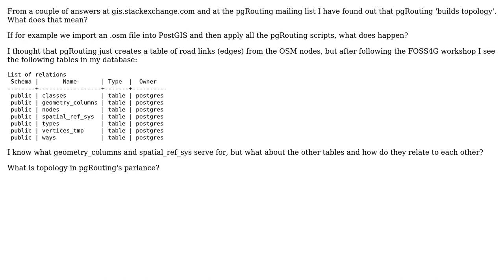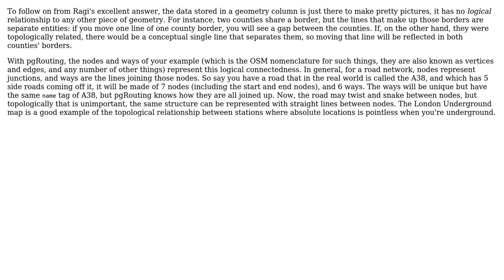GIS: What does 'building topology' mean for pgRouting? (2 Solutions!!)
GIS: What does 'building topology' mean for pgRouting?

With thanks & praise to God, and with thanks to the many people who have made this project possible! | Content (except music & images) licensed under CC BY-SA | Music | Images & others | With thanks to user skanatek user Ragi Yaser Burhum user MerseyViking and the Stack Exchange Network Trademarks are property of their respective owners. You are responsible for your own actions.